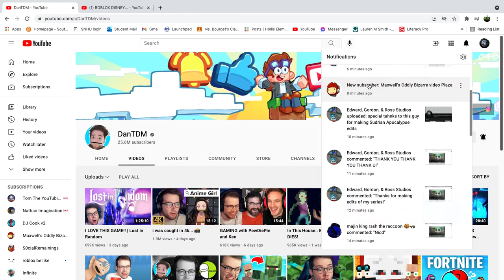tysm you 3!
credit to owners of audio ufjhfdhufghurfhfrhrfhurfh